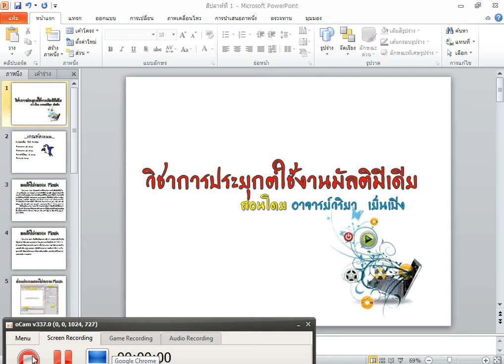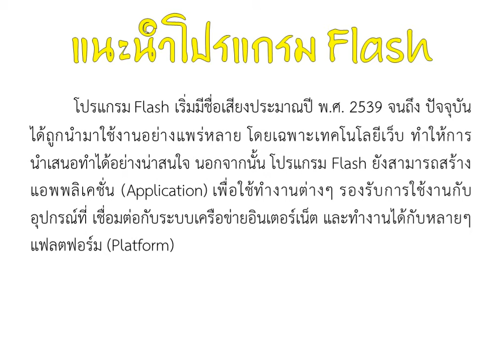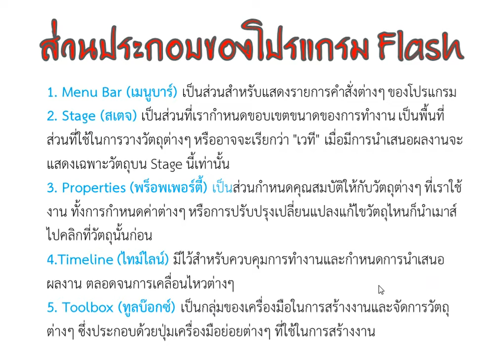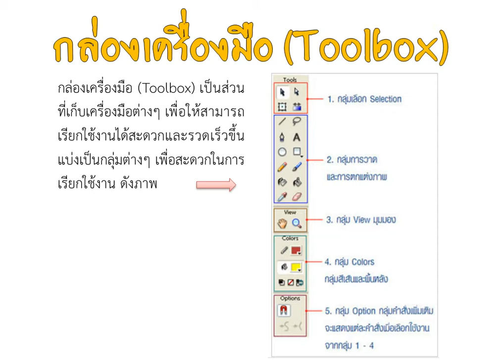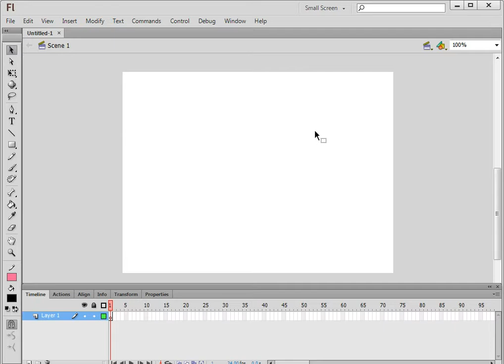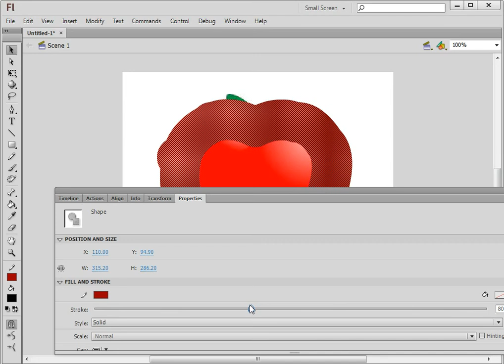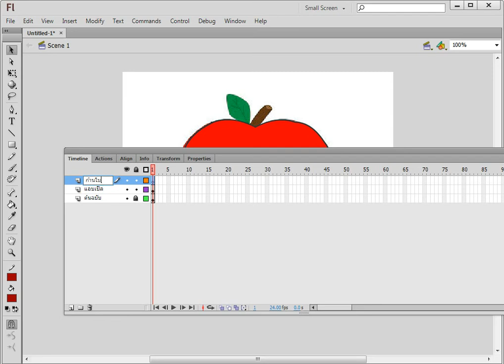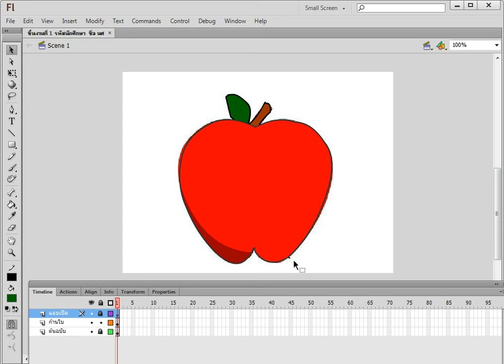สอนดราฟ 2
VDO นี้ใช้สำหรับการเรียนการสอนเท่านั้นค่ะ